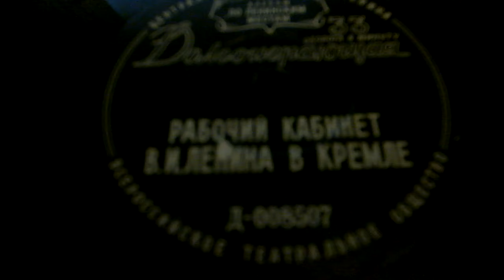Немного о Ленине:"Рабочий кабинет В.И.Ленина в Кремле"пластинка Всесоюзного Театрального Общества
Центральный музей В.И.Ленина,альбом "По ленинским местам".